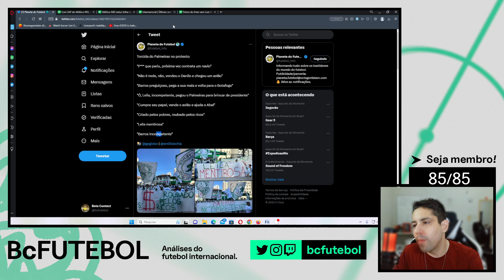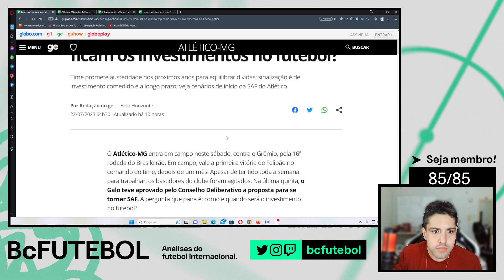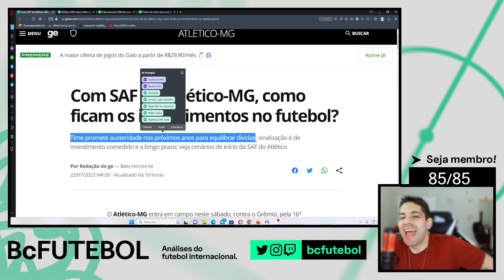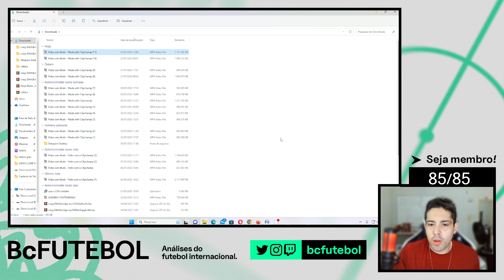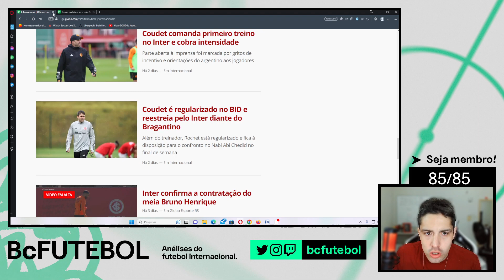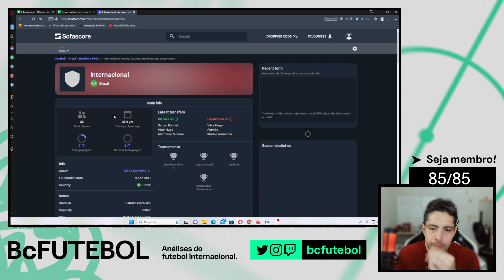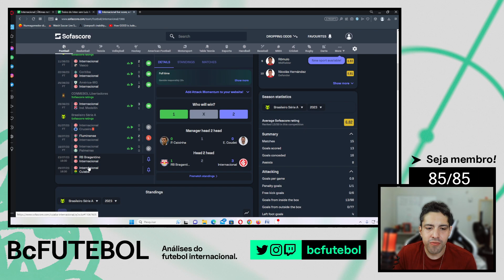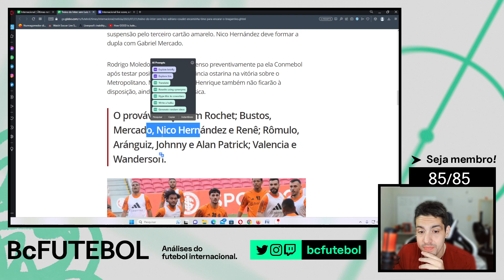A VERDADE DO AVIÃO DA LEILA PEREIRA, SAF DO ATLETICO MG, ESPERO UM INTERNACIONAL BEM MELHOR